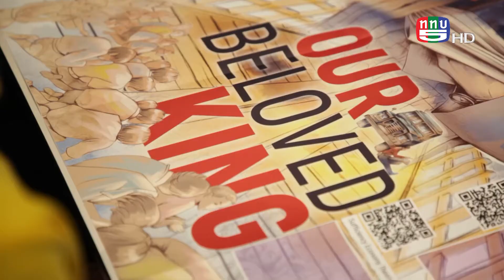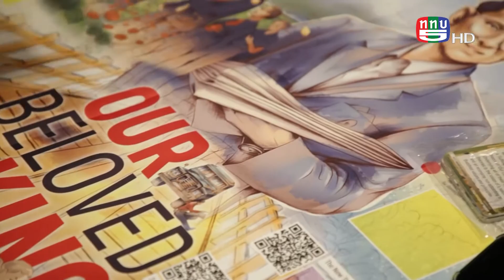เกษตรสนามเป้า l ทิพยศาสตร์พระราชาครั้งที่ 21